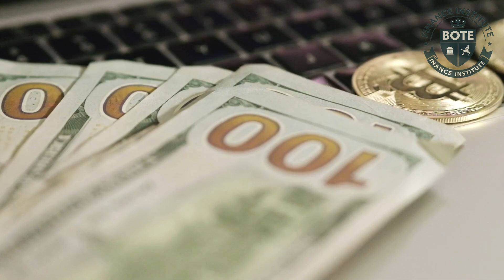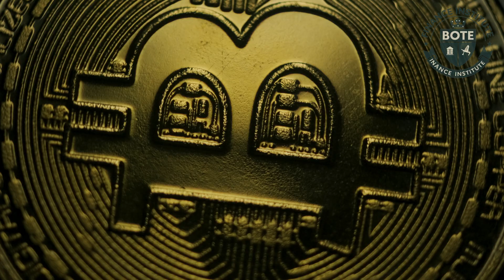BOTE Finance Institute Lecture Series: Demystifying Security Tokens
In today's session, we dive into a topic at the crossroads of traditional finance (or "TradFi," as it's often called) and the rapidly growing blockchain world: Security Tokens. With so much noise in the space, from Bitcoin to meme coins, we’re here to cut through the clutter and add some academic rigor to the conversation. At BOTE Finance Institute, we believe understanding the distinction between different types of crypto assets is essential for anyone serious about navigating the future of finance.

Defining Security Tokens: What Exactly Are They?

In simple terms, a security token is a digital representation of ownership in a real-world, regulated asset, recorded on a blockchain. Unlike utility tokens that provide access to platforms, or pure digital currencies, security tokens act as digital wrappers for things like stocks, bonds, real estate equity, or even fine art. The keyword here is "security." These tokens are governed by existing securities regulations, such as those in the US, meaning compliance is a core part of their design – or at least, it should be. This stands in stark contrast to the "Wild West" perception often associated with the broader crypto space.

Security tokens present a compelling fusion of finance and technology. They offer a glimpse into a future where asset ownership could be more fractional, liquid, and efficient. However, as BOTE Finance Institute always emphasizes, understanding both the potential and the risks is crucial. This is not about quick profits; it’s about the steady, methodical evolution of financial markets.

Keep studying, keep questioning. Class dismissed.